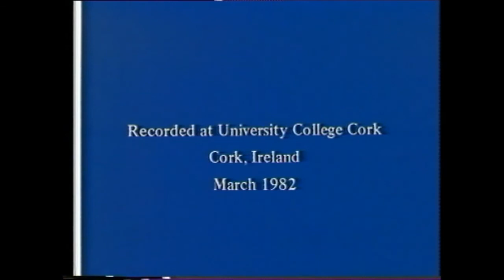History of Geographic Thought: Professor G. J. van Den Berg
Professor G. J. van Den Berg interviewed by Anne Buttimer